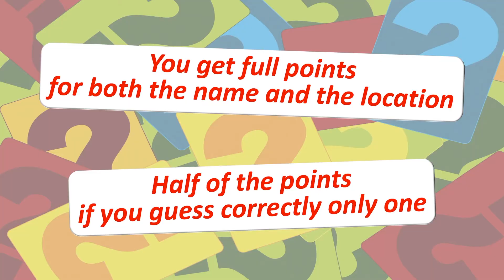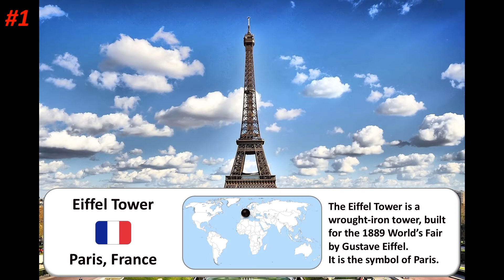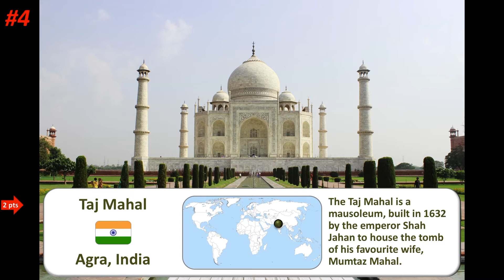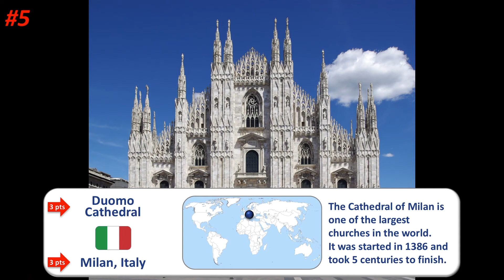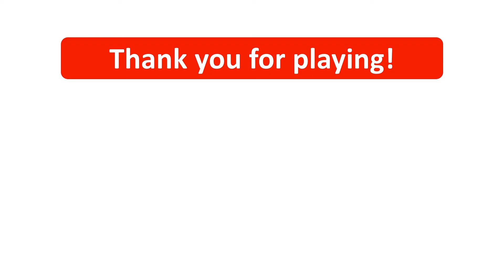Guess the Shape: Famous Buildings Vol.1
How well do you know famous buildings around the world?
Let’s test your knowledge!
You can play alone or against your friends!

You will see the shapes of 10 famous buildings/landmarks.
Try to guess their names and locations!

Soundtrack: Nico Staf - Snake on the Beach
Flags by VectorFlags.com